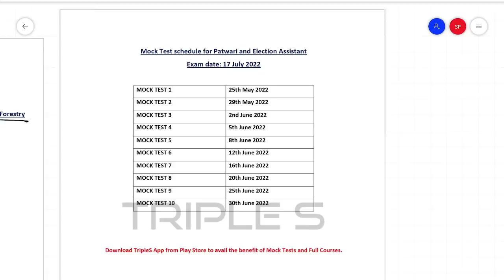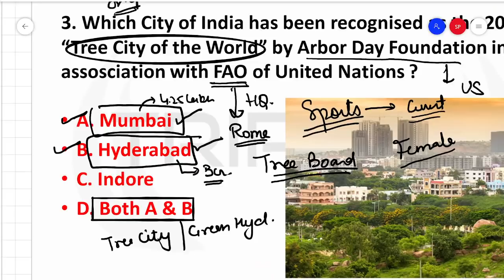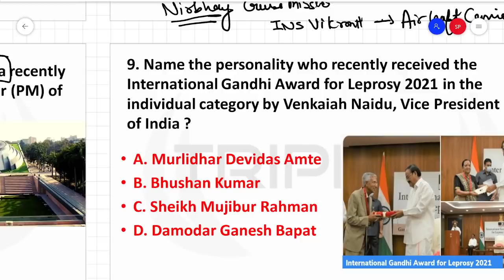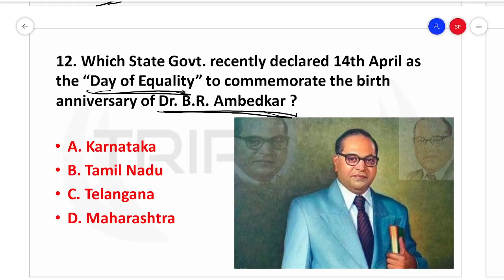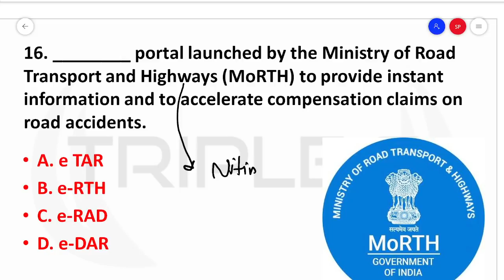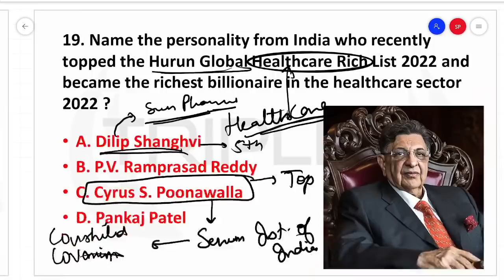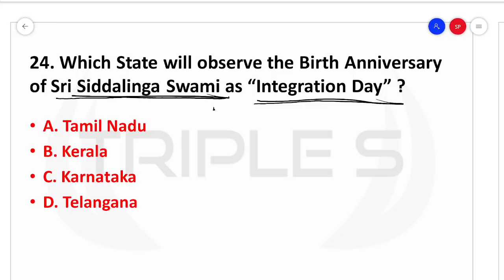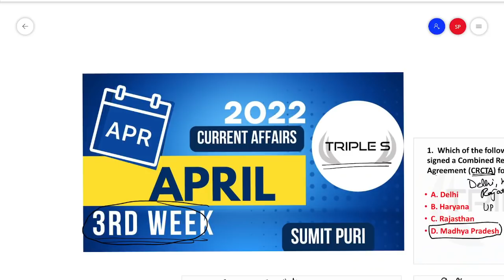April 2022 - 3rd Week Important Current Affairs by Sumit Puri || SBI JKSSB JKPSC UPSC RBI SSC